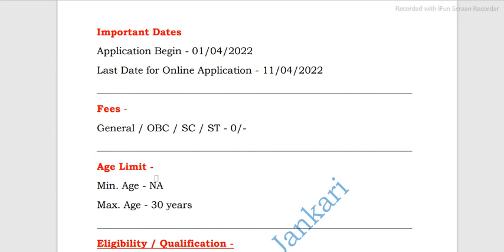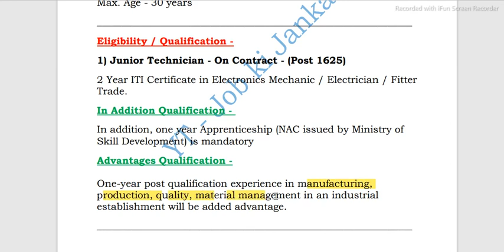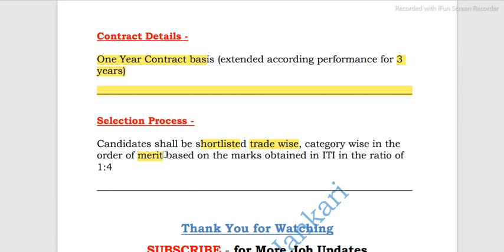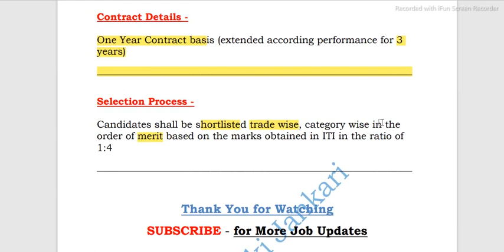ECIL Junior Technician Recruitment 2022 | ECIL Junior Technician Vacancy 2022 | Contract Job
If you are looking for All Government Job's Syllabus then don't waste your time by jumping here and there.